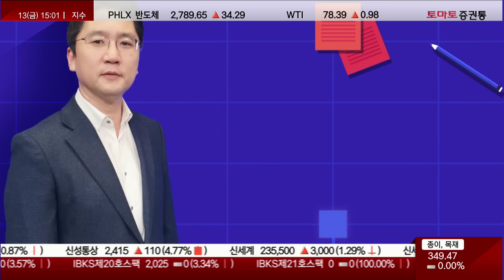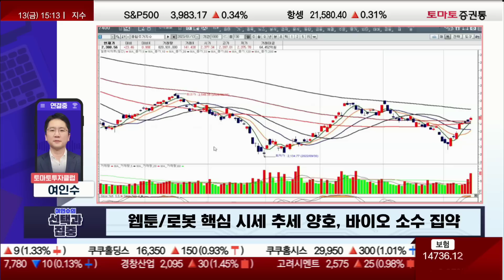4분기 실적 시즌 진입, 대표적 호실적 섹터는? [전략]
· 코스피 2,400P 전후 낙폭과대 해소, 실적·모멘텀 주가 상승 기조 유지
→ 낙폭과대 성향은 IT/2차전지 계열, 다음 지수가 빠지면 '2차전지'
→ 현재 시장, 재고 조정 완성된 쪽 먼저 상승하고 경기주 우세 예측
→ 나스닥보다 '다우' 우세, 유럽 증시/독일 닥스 폭등! 경기 침체라면 나올 수 없는 상승세
→ 유럽 빅테크 기업 전무, 대부분 산업재/소비재...유럽 명품 관련주 강세 지속
→ 빅테크 관련주,  지수 2,400P대선 걸러야 할 업종

· 산업재 주도, 철강/자동차/해운/원자재주 상승 확장
→ 구리 가격 상승세...경기 침체라면 구리 가격 빠져야함
→ 지난 9~10월, 연말연초 자리서 시장 경기 침체 이미 선반영
→ IT/2차전지 말썽 때문에 지수 하락 요인 될 수 있음 체크 필요

· 코스닥, 챗봇 관련주 초강세 시세 분출...소수 게임주 부각
→ 코스닥, 주 후반부터 압축...챗봇/웹툰 주도에 로봇이 따라감
→ 코난테크놀로지, 금일 폭등...시장 기대감 고조
→ 솔트룩스, 금일 급등

· 웹툰/로봇 핵심 시세 추세 양호, 바이오 소수 집약
→ SAMG엔터, 조정 시 관심 필요
→ 디앤씨미디어, 피인수 대상 결과 주목

· 대통령 해외 순방 앞둔 방산·원전 집약 상승세
→ 한화에어로스페이스, 현지 MOU 발표 예상...관련 모멘텀 주목

· 자동차 포함 산업경기주 우위 장세 인지 필요, IT/2차전지 관망
→ IRA 법안 영향에 상당한 고초, IRA 수정 법안 통과가 상승 원동력
→ 4분기 실적서 가장 양호 섹터 '자동차'

· 코스닥, 다음주 종목 집약화...챗봇 → 웹툰 → 로봇 지속 관심
→ 로봇 시장 확대 예상
→ 케어젠, 추세 대응 필요
→ 제약/바이오 움직임 주목